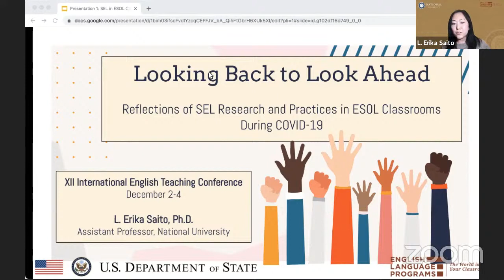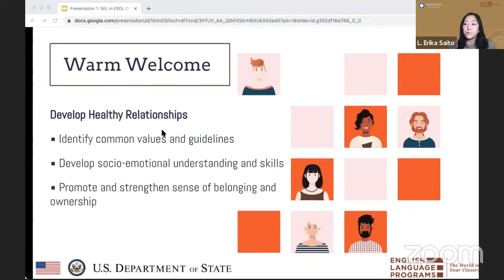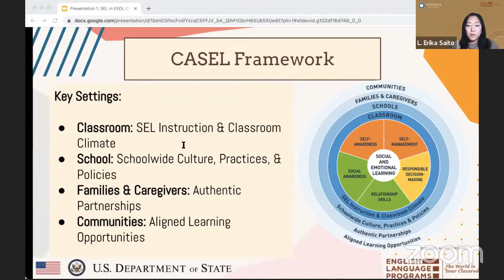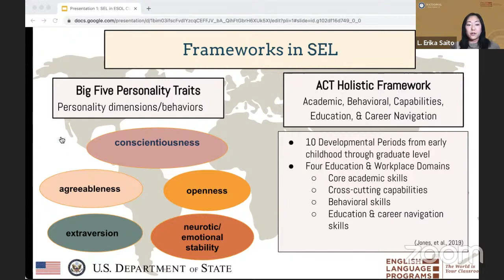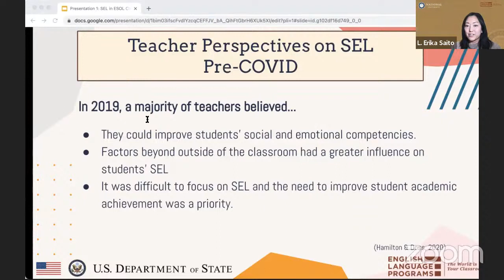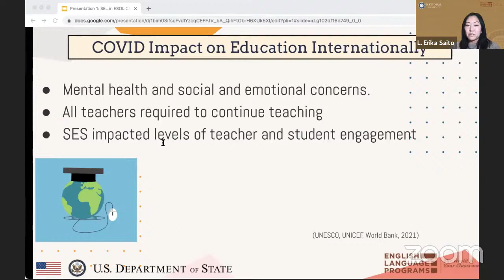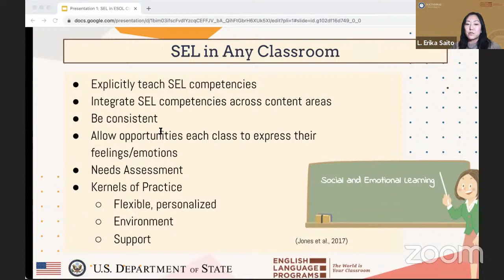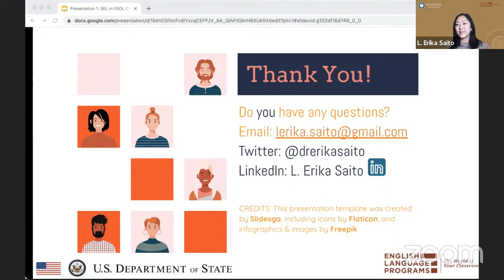Dr. Lorine Erika Saito - English Language Specialist